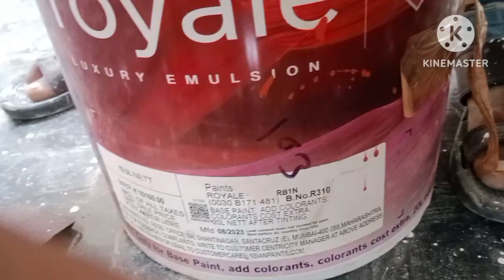how to apply Asian royale pants in room | कमरे में कलर लगाने का सही तरीका